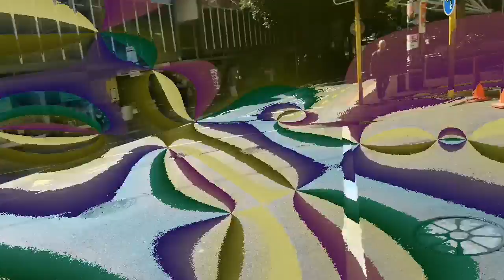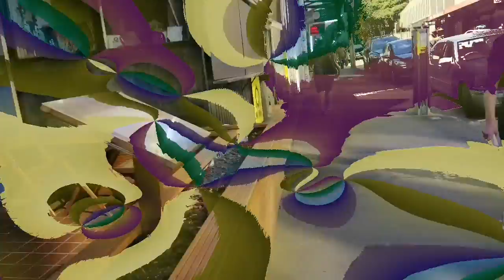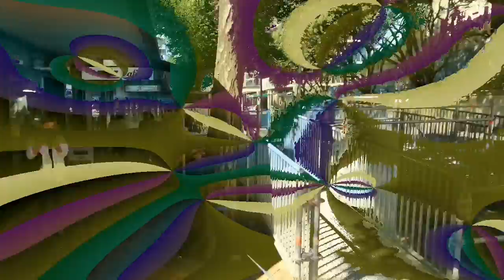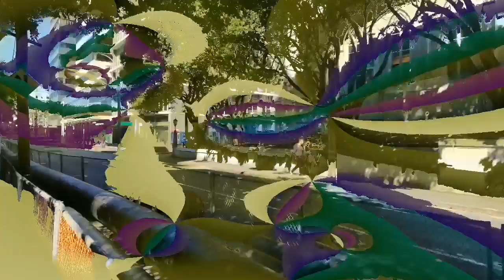6 January 2020